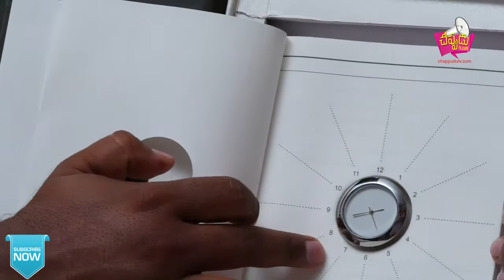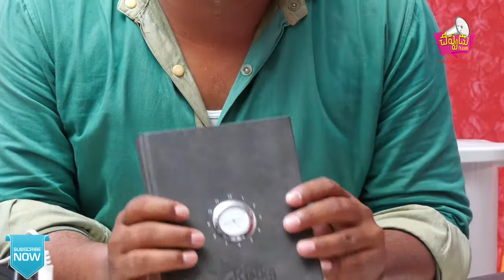ఆటోమేటిక్ హ్యాండ్ వాష్ షాంపూ బాటిల్.....